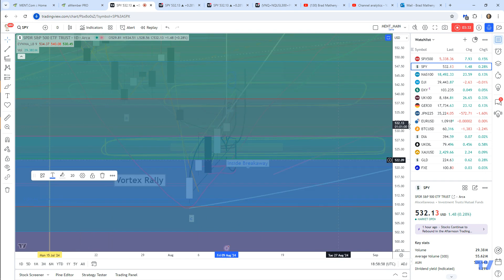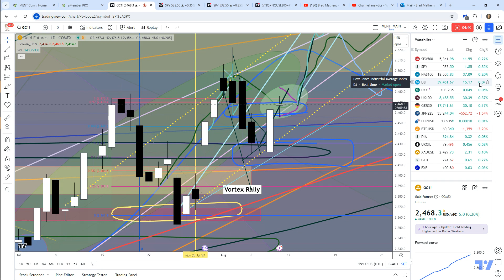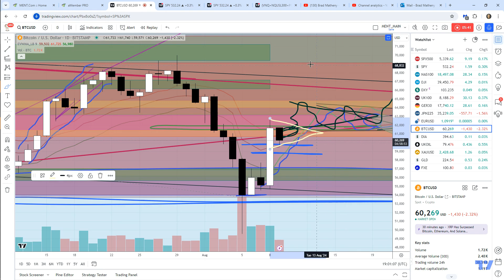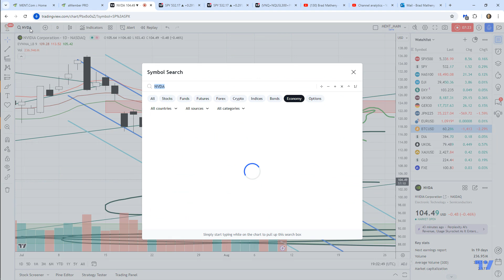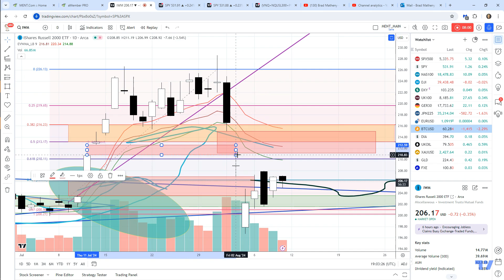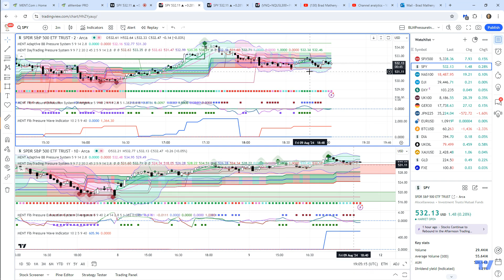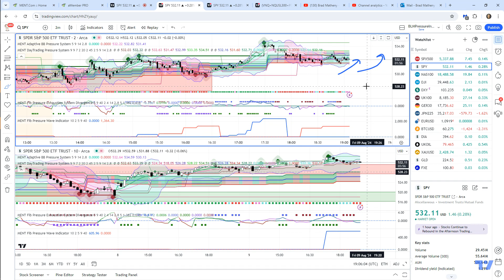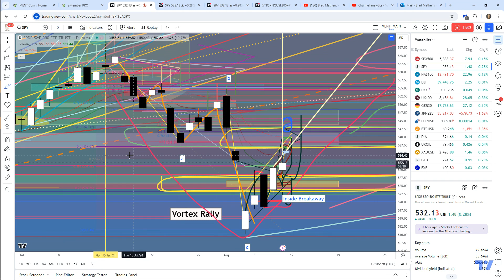SPY/QQQ Plan Your Trade 8-9 Noon Update : Possible Squeeze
This quick update covers SPY, Gold, Bitcoin, IWM, and NVDA.

Boy, what a change in price range compared to the last few weeks.  Looks like ht markets have settled into a deep sleep today.

I still believe the Breakaway pattern could really make a move in the last 30 to 40 minutes of trading. A solid squeeze potential is available to price if the short trading pressure starts to unwind before the weekend.

Watch how this plays out at the end of the day, and remember that next week should see solid rallying trends.

Get some.